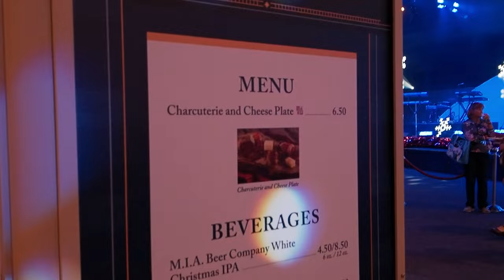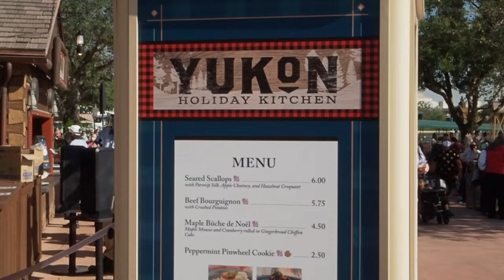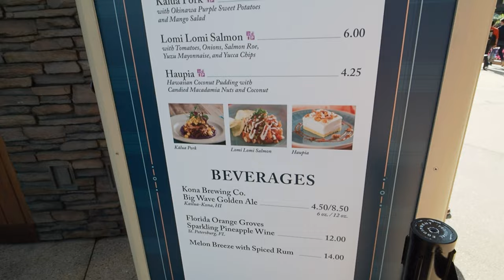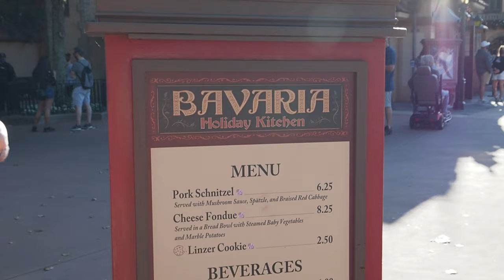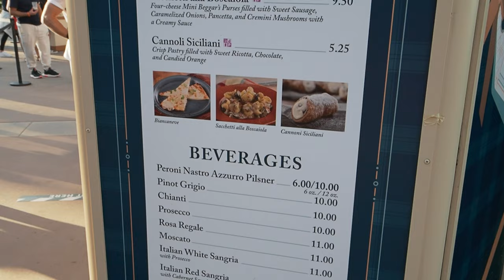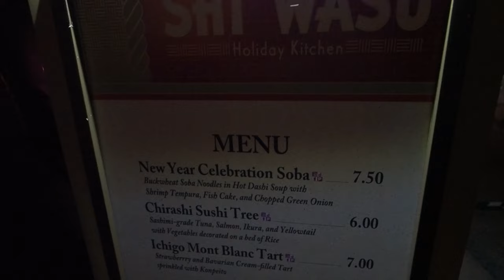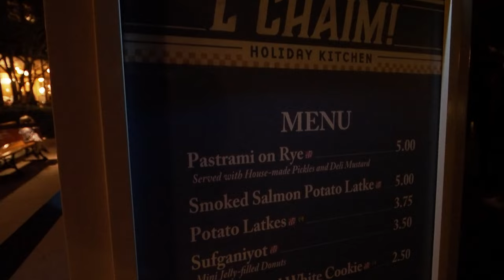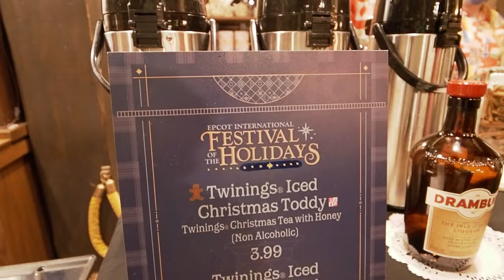The BEST Festival at EPCOT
Of all the festivals at Epcot, I gotta say, our favorite is the Festival of The Holidays. This year was no different as far as the enjoyment goes. We were able to enjoy all of our favorite things...food, music,  dumb jokes and of course, that Disney magic. We hope you enjoy it as much as we enjoyed making it. We'll see you out there!